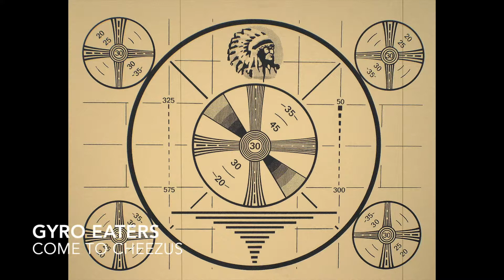Come To Cheezus2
The second promo for the new album by Gyro Eaters "Come to Cheezus". Available June 2018 on iTunes and other online retailers.